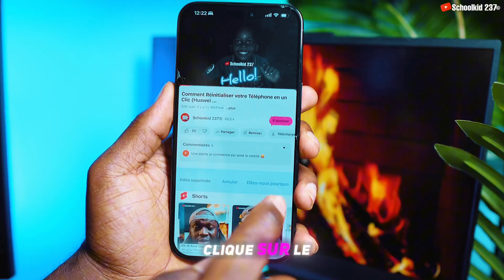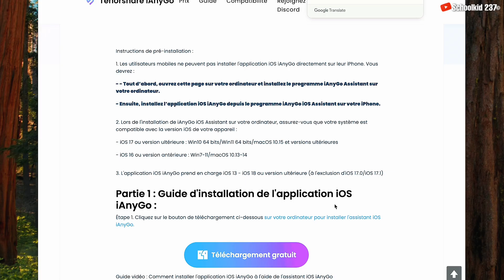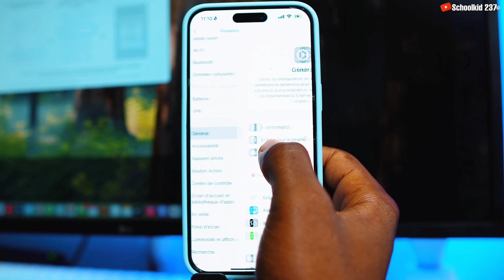Comment simuler une localisation sur Snapchat (iPhone / Android)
Utilisez Tenorshare iAnyGo pour simuler un GPS et définir une fausse position sur Snapchat
iAnyGo est disponible pour Windows, Mac, Android et iOS.

Principales fonctionnalités de l'application iOS iAnyGo :
✔️ Modifiez facilement la position de votre iPhone sans ordinateur – Aucun jailbreak requis !
✔️ Trouvez rapidement des Pokémon Dynamax et Gigantamax à proximité [NOUVEAU]
✔️ Créez des itinéraires personnalisés et simulez des mouvements GPS
✔️ Utilisez le joystick pour contrôler librement la direction du mouvement
✔️ Compatible avec iOS 18 et iPhone 16
✔️ Fonctionne avec les applications de services basés sur la localisation (LBS) telles que Pokémon GO, MHN, Snapchat, Instagram, WhatsApp, TikTok, etc.

Astuce : vous devez installer l'application iAnyGo pour iOS à l'aide d'un ordinateur. Ensuite, aucun ordinateur n'est nécessaire après l'installation initiale.

Si vous voulez une méthode gratuite pour débloquer iCloud, regardez les vidéos ci-dessous 👇

❌ AVERTISSEMENT ❌
NB : Cette vidéo est UNIQUEMENT à des fins éducatives et informatives. Essayez-la à vos risques et périls ⚠️. Cette chaîne ne promeut ni n'encourage aucune activité illégale.